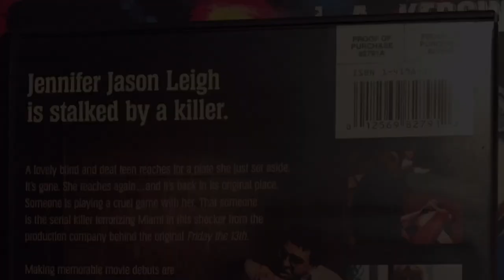Eyes of a Stranger TheHORRORman’s SlashBack Challenge Week 50 - Highly Rated Slasher -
Eyes of a Stranger Horror Movie Review

Directed by
Ken Wiederhorn

Cast Includes
* Lauren Tewes as Jane
* Jennifer Jason Leigh as Tracy
* John DiSanti as Stanley Herbert
* Peter DuPre as David
* Gwen Lewis as Debbie
* Kitty Lunn as Annette
* Timothy Hawkins as Jeff
* Ted Richert as Roger England
* Toni Crabtree as Mona
* Robert Small as Dr. Bob (as Bob Small)
* Stella Rivera as Dancer
* Dan Fitzgerald as Bartender
* Jose Bahamonde as Jimmy (as José Bahamande)
* Luke Halpin as Tape Editor
* Ru Flynn as Woman in Car (as Rhonda Flynn)

Distributed by
Warner Bros.